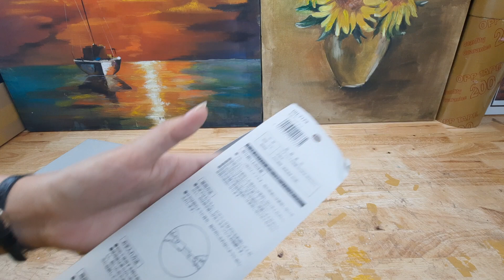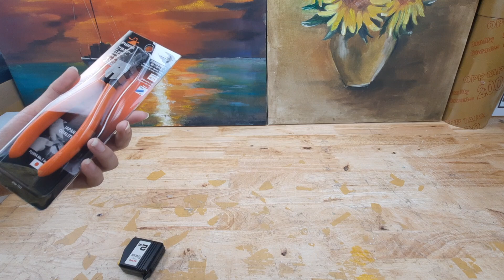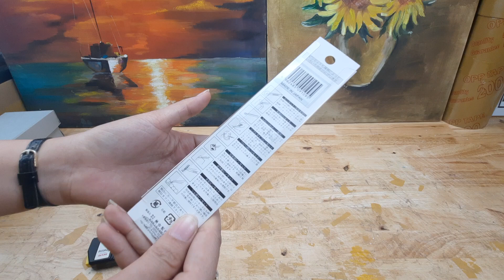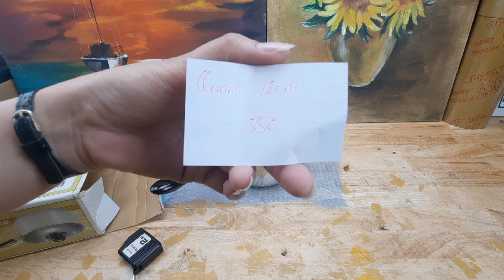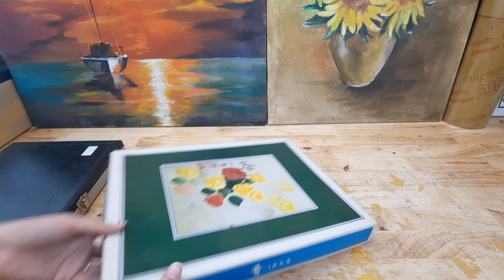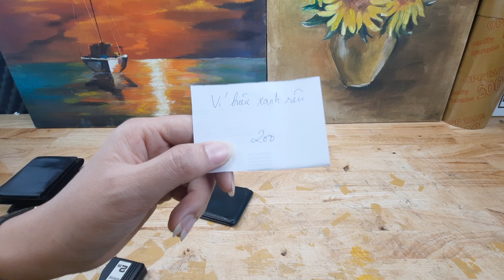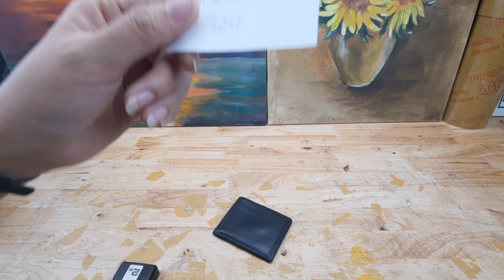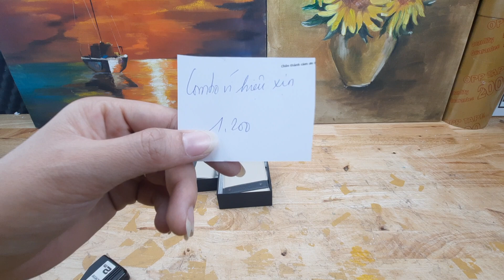6/8/2022, Gia dụng Nhật bãi, dao nhật, kéo nhật, bình thủy nhật, hàng nhật sưu tầm 0768895387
Gia dụng Nhật bãi, dao nhật, kéo nhật, bình thủy nhật, hàng nhật sưu tầm
Dao bếp nhật, kéo cắt cành nhật bản
Bình thủy nhật, bình giữ nhiệt nhật bản
Bộ ấm trà Nhật bản
Nồi nhật, quánh nhật, nồi nấu bếp từ Nhật bản
Cặp da hiệu, túi da thật, cặp công sở xịn, túi da độc lạ
Ví da hiệu xịn, ví hiệu đức, ví nam da xịn, ví da cũ, hàng hiệu secondhand.
Dụng cụ làm vườn Nhật bản.
Hàng nhật nội địa sưu tầm